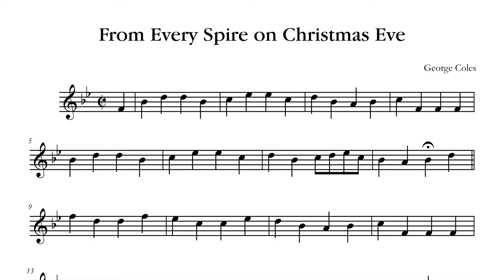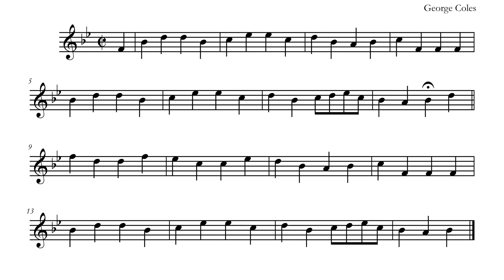From Every Spire on Christmas Eve | Unadorned Trumpet Carol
From Every Spire on Christmas Eve
Unadorned Trumpet Carol
George Cole

Color the Trumpet Carols Coloring Book
We have a Christmas coloring book designed to be colored while listening to this album. For more information about this coloring book, please visit Eddie Lewis' website at the following link: